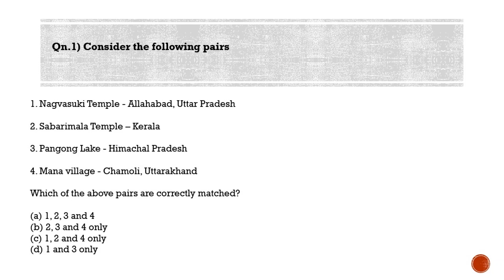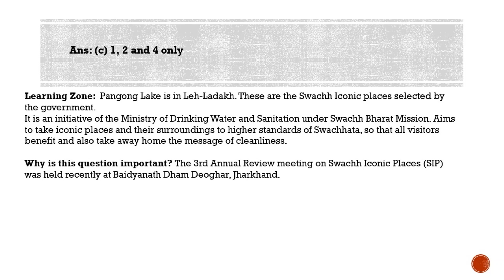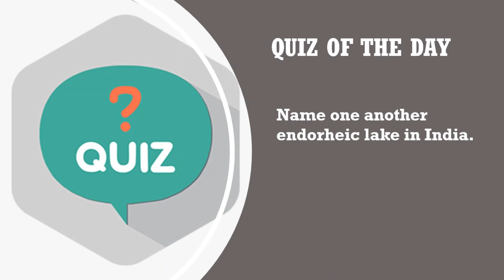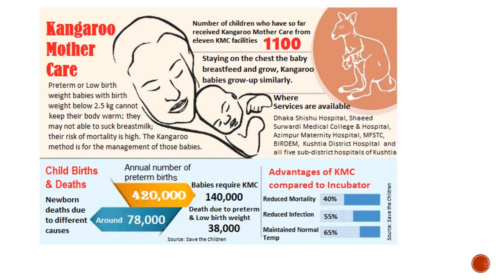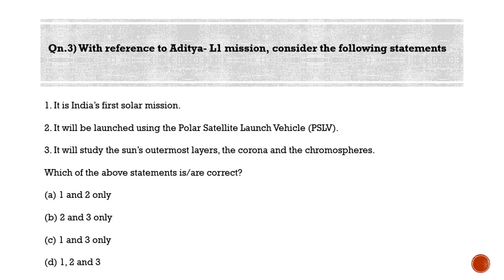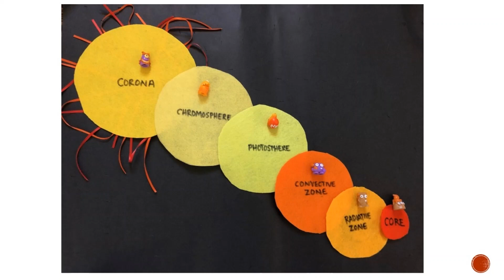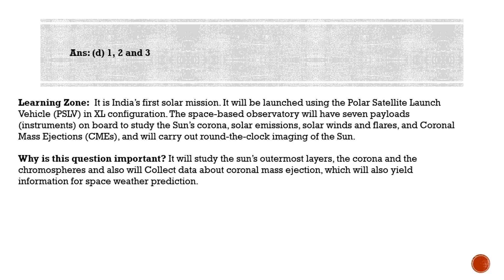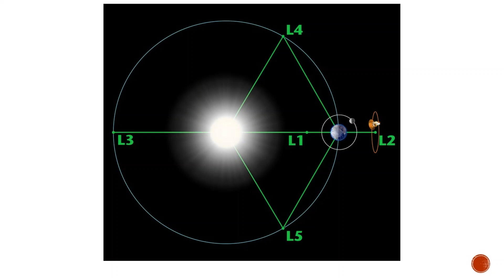Most Probable Questions for IAS Prelims: Qns for 10-05-2020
Most Probable Questions for IAS Prelims 2020 - Qns for 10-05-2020

Qn.1) Consider the following pairs

1. Nagvasuki Temple - Allahabad, Uttar Pradesh
2. Sabarimala Temple - Kerala
3. Pangong Lake - Himachal Pradesh
4. Mana village - Chamoli, Uttarakhand

Which of the above pairs are correctly matched?

(a) 1, 2, 3 and 4
(b) 2, 3 and 4 only
(d) 1 and 3 only

Learning Zone:  Pangong Lake is in Leh-Ladakh. These are the Swachh Iconic places selected by the government.
It is an initiative of the Ministry of Drinking Water and Sanitation under Swachh Bharat Mission. Aims to take iconic places and their surroundings to higher standards of Swachhata, so that all visitors benefit and also take away home the message of cleanliness.

Why is this question important? The 3rd Annual Review meeting on Swachh Iconic Places (SIP) was held recently at Baidyanath Dham Deoghar, Jharkhand.

Qn.2) With reference to Kangaroo mother care (KMC) program, consider the following statements

1. It is a program aimed for the growth of Orphan children.
2. It is a program recommended by WHO.

Ans: (b) 2 only

Learning Zone: It is the intervention where babies are placed in skin-to-skin contact with their mothers and exclusively breastfed. It has been recommended worldwide for stable low-birthweight newborns. WHO recommends that it be continued till baby attains a weight of 2.5 kg or till babies wriggle out.

Why is this question important? About 97% of the world’s low-weight babies are born in developing countries, and India accounts for about 40% of this, implying an urgent need for effective interventions. Therefore, it is imperative that such care is initiated at home in countries such as India. Kangaroo mother care has the potential to prevent thousands of neonatal deaths in our country if 90% of coverage can be achieved.

Qn.3) With reference to Aditya- L1 mission, consider the following statements

1. It is India’s first solar mission.
2. It will be launched using the Polar Satellite Launch Vehicle (PSLV).
3. It will study the sun’s outermost layers, the corona and the chromospheres.

Ans: (d) 1, 2 and 3

Learning Zone:  It is India’s first solar mission. It will be launched using the Polar Satellite Launch Vehicle (PSLV) in XL configuration. The space-based observatory will have seven payloads (instruments) on board to study the Sun’s corona, solar emissions, solar winds and flares, and Coronal Mass Ejections (CMEs), and will carry out round-the-clock imaging of the Sun.

Why is this question important? It will study the sun’s outermost layers, the corona and the chromospheres and also will Collect data about coronal mass ejection, which will also yield information for space weather prediction.